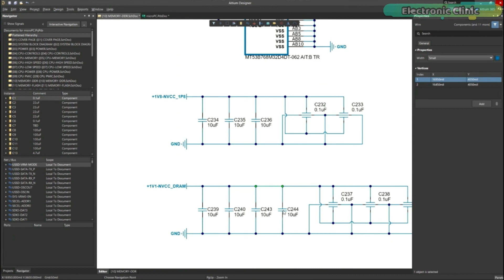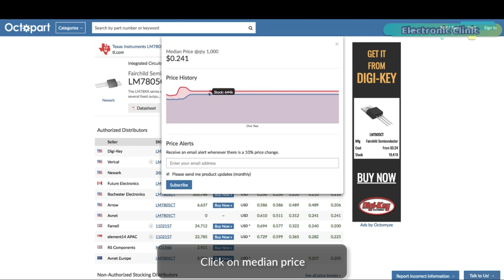Altium designer, altium 365, and Octopart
Altium 365 lets you hold the fastest design reviews ever. Share your designs from anywhere and with anyone with a single click. it’s easy, leave a comment tagging your teammate and they’ll instantly receive an email with a link to the design. Anyone you invite can open the design using a web browser. Using the browser interface, you’re able to comment, markup, cross probe, inspect, and more. Comments are attached directly to the project, making them viewable within Altium designer as well as through the browser interface. Design, share, and manufacture, all in the same space with nothing extra to install or configure. Connect to the platform directly from Altium Designer without changing how you already design electronics. Altium 365 requires no additional licenses and comes included with your subscription plan.

Get real-time component insights as you design with Octopart built into Altium 365. Octopart is the fastest search engine for electronic parts and gives you the most up-to-date part data like specs, datasheets, cad models, and how much the part costs at different amounts etc. Right in the design environment so you can focus on your designs. Links to the Altium Designer, Altium 365, and Octopart are given in the description.

Other must-have Tools and Components:

Arduino Uno, Nano, Mega, Micro "All types of Arduino Boards":

Top Arduino Sensors:

Top Oscilloscopes

Variable Supply:

Digital Multimeter:

Top Portable drill machines:

Jumper Wires:

3D printers:

CNC Machines:

Electronics Accessories:

Hardware Tools:

About the Electronic Clinic:
Electronic Clinic helps the students and other professionals to learn electronics, designing, and programming. Electronic Clinic has tutorials on Arduino, Arduino Nano, Raspberry PI, image processing, gsm based projects, Bluetooth based projects, esp8266 projects, Nodemcu projects, robotics, desktop application designing and programming, PLC, SCADA, RC Planes, Electronics, Power Generation, HMI, and much more.